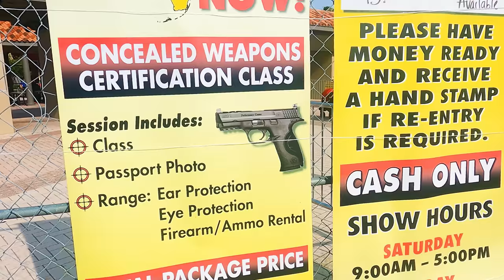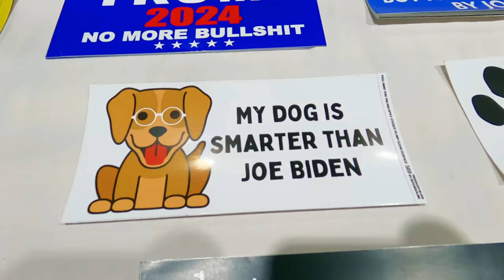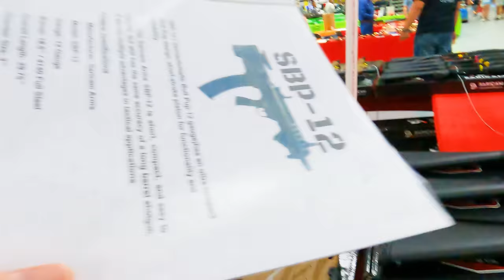Tampa. Gun Show. Florida. April 16. 2023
Tampa, Florida, Gun Show April 16, 20223